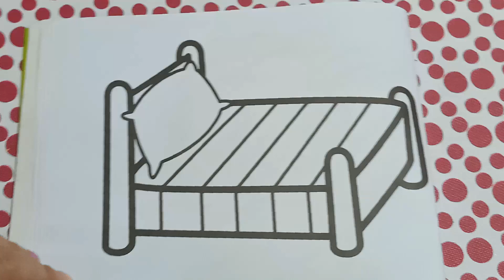Bed drawing and art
How to draw bed step by step
@bed drawing
@bed painting